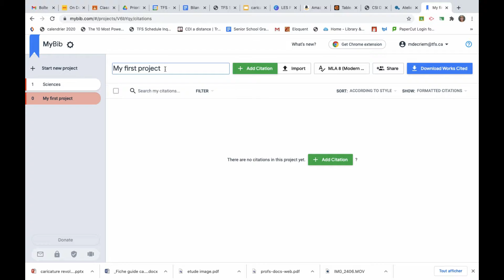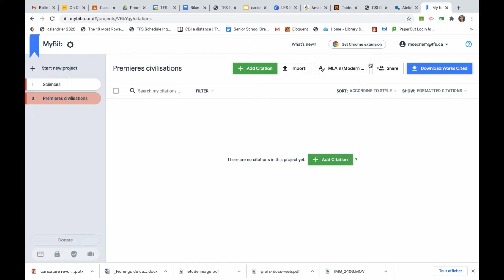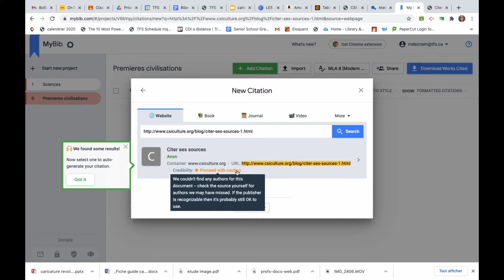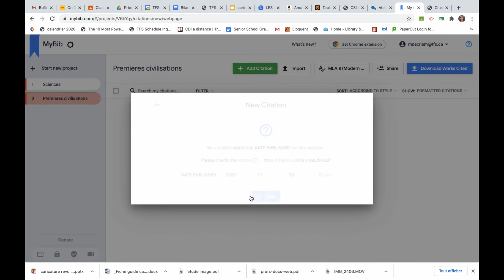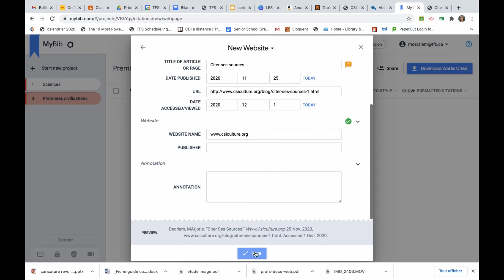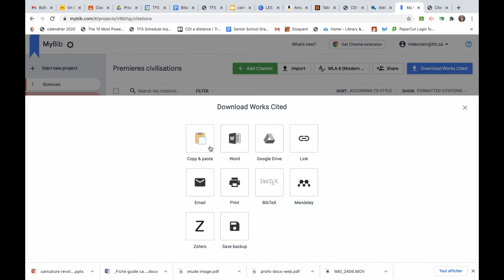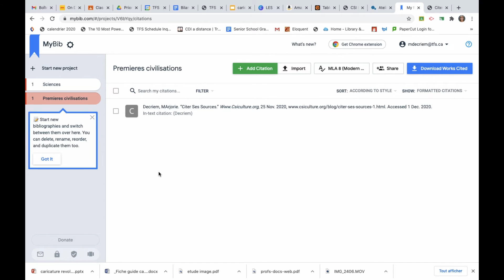Les tutos du CDI Faire une bibliographie avec mybib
Des petits tutoriels pour découvrir et utiliser des outils ou des méthodes pour mieux apprendre
Marjorie Decriem, professeur documentaliste @laprofdocrock